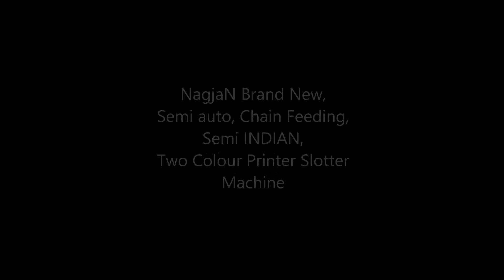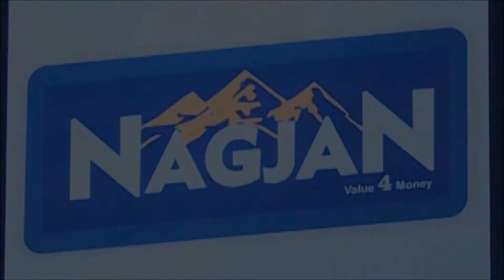NAGJAN Brand New, Semi auto Chain Feeding, Semi INDIAN, Two colour Printer Slotter Machine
This Machine is NAGJAN Brand New, Semi auto Chain Feeding, Semi INDIAN, Two colour Printer Slotter Machine, Size: 2400mm x 1450mm.  This is suitable for a beginner Corrugater.  Any operator can easily operate and maintain the Machine.  You can print and slot nearly 2500 Boards per hour.  Good Gift for all Corrugators.  All value additions like ABB Motor and Drive, Stainless Steel Ink Tanks and Trays, ISO Quality Anest Iwata Motherson Air Compressor are in this Machine for Long Life and power saving.